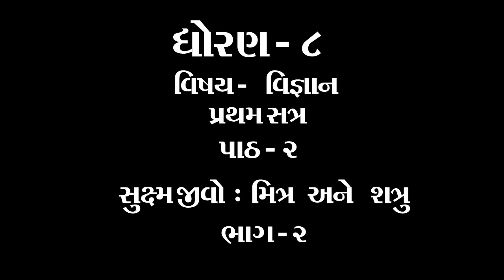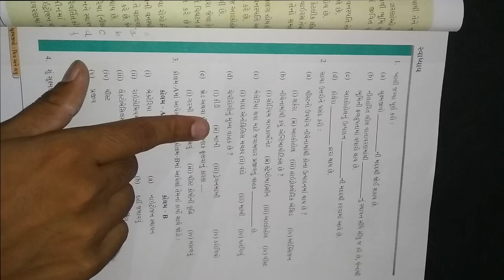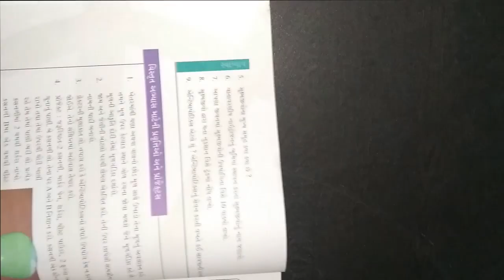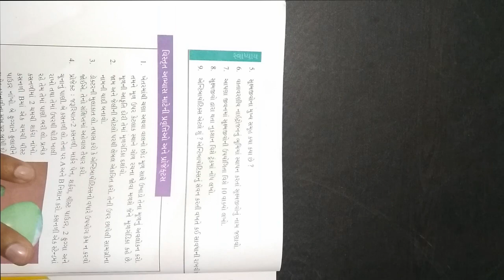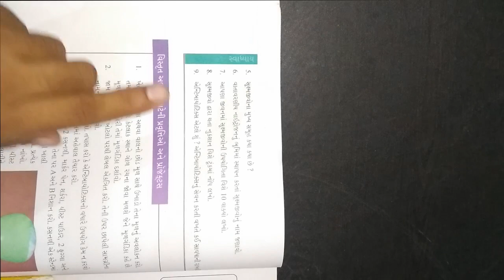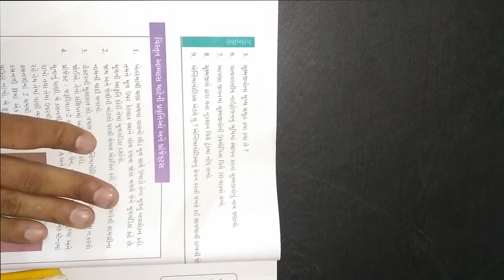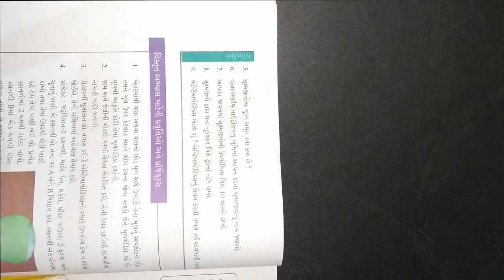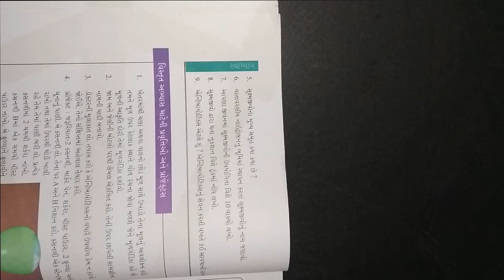ધોરણ ૮ વિષય વિજ્ઞાન પાઠ ૨ સૂક્ષ્મજીવો મિત્ર અને શત્રુ ભાગ ૨